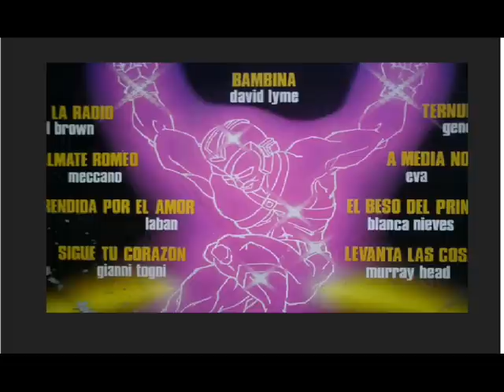Música de los 80´s Album - Maquinaria Radioactiva Vol.2 (Mix-Italo Disco)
Vídeo N°2  Para todos aquellos que les gusta la buena música de los fabulosos 80´s (Estas melodías las escuchaba en las estaciones Stereo 100, Radio Universal, Sterorey, Radio éxitos etc. en la Cd. de México, D.F.)
Fue un álbum que salió a la venta en México en los Ochentas y muy difícil de conseguir.

Nombre de las Melodías:
1.- Marinero (Remix Vocal) - Lucia
2.- Bambina                      - David Lyme
3.- Rendida por el amor      - Laban
4.- Cálmate Rommeo         - Meccano
5.- Ternura                        - General Public
6.- El beso del principe      - Blanca Nieves
7.- Sigue tu carazón          - Gianni Togni
8.- En la Radio                  - Miguel Brown
9.- A media noche             - Eva
10.- Levanta las cosas       - Murray Head

El primer album ya está en Youtube.
Espero sea de su agrado y Saludos cordiales,
Atte. Héctor Martin Lar. (Myfriendhector)